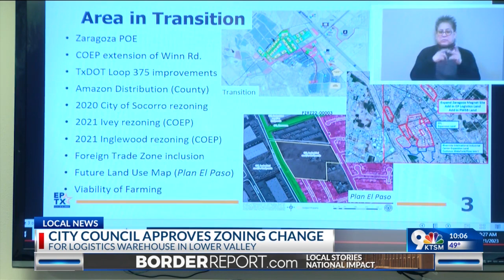City Council OKs zoning change for logistics warehouse in Lower Valley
The City Council voted 5-3 Tuesday, Nov. 21, for a zoning change that would allow a logistics warehouse to be built on what had previously been agricultural land in the Lower Valley.